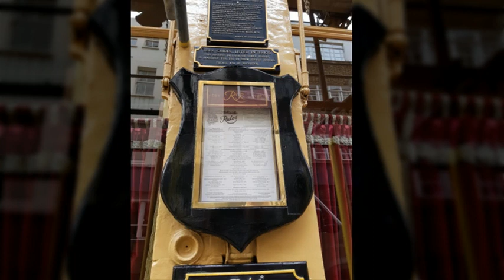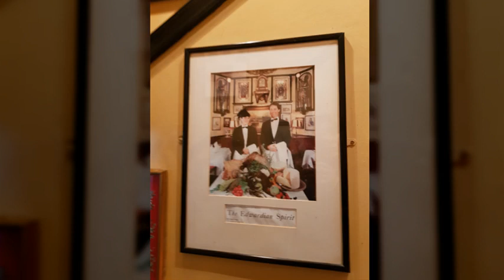[런던생활] 영국서 젤 오래된 고급 레스토랑 룰스(Rules) ..자기네 소유 사냥터서 직접 잡은 재료로 요리해 주는데 처칠등 유명인들이 즐겨 이용한 멋진 레스토랑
[런던시내 유명 레스토랑]  룰스( Rules) 영국서 젤 오래된  유명 고급 레스토랑
자기네 소유  사냥터서 직접  잡은 재료로 요리해 주는데  제가 먹은건  28일된  애기 송아지
너무 부드러웠어요.
.저희 부부는 생일이 하루 차이라 늘 합동으로 하는데
분위기가 너무 좋아 유트브 시작때 올려   다시  올렸어요